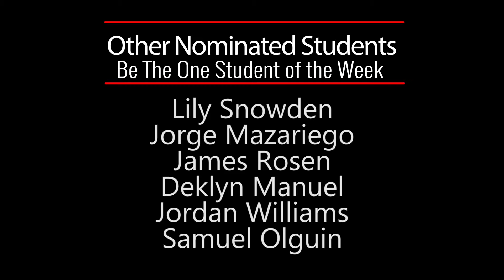Be The One Student of the Week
Jacob Seals